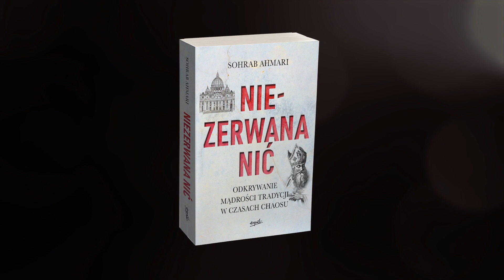Paweł Chmielewski zaprasza na spotkania w Warszawie 📅 1 października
🔔 Paweł Chmielewski zaprasza na dwa spotkania, które poprowadzi w ramach XXVII Targów Wydawców Katolickich w Warszawie.

1️⃣ Panel dyskusyjny pt. ”Kościele dokąd zmierzasz?” z udziałem ks. Roberta Skrzypczaka, o. Jana Strumiłowskiego oraz Pawła Chmielewskiego.
Dyskusja będzie poruszać tematy zawarte w książkach „Ogień w Kościele” oraz „Zachwiana hierarchia”.
✅ Szczegóły:
📅 Sobota, 1.10
⏰ g. 14:30-15:20
📍 Sala koncertowa (Zamek Królewski)

2️⃣ Panel dyskusyjny pt. ”Jak odkryć mądrość Tradycji w czasach wielkiego chaosu?” z udziałem Grzegorza Górnego, Pawła Milcarka i Pawła Chmielewskiego.
🔹 Dyskusja będzie poruszać tematy zawarte w książce Sohraba Ahmariego „Niezerwana nić”.
✅ Szczegóły:
📅 Sobota, 1.10
⏰ g. 16:00-17:00

Podczas spotkań będzie możliwość zakupu książek "Ogień w Kościele", "Zachwiana hierarchia" i "Niezerwana nić"

Serdecznie zapraszamy! 🎉🎉